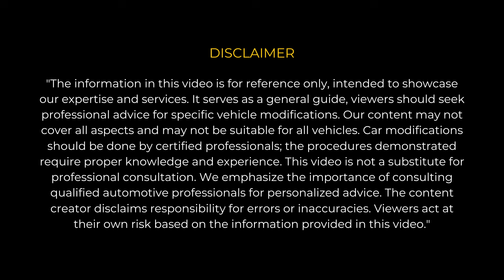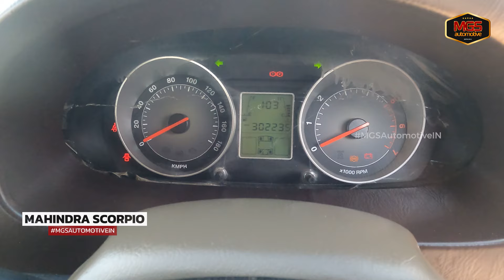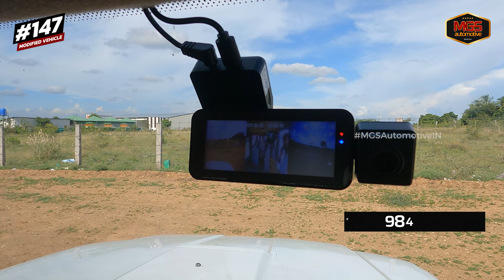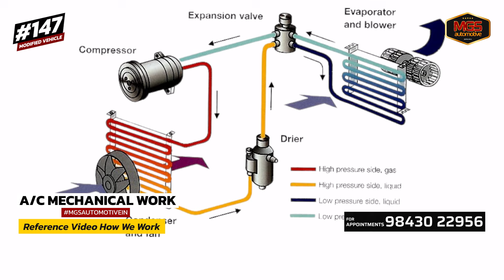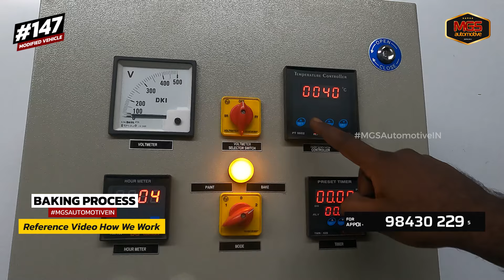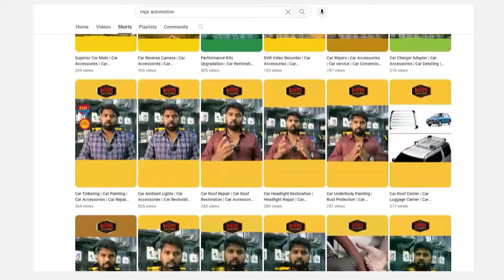Mahindra Scorpio Transformation | Extraordinary Modification | #147 Car Modified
🚗✨ Welcome to MGS Automotive - Your Ultimate Auto Transformation Destination! ✨🚗
🔧 Discover the Magic of Automotive Excellence! 🔧

🌟 With 9 years of dedicated service and 3 branches across Tirupur, MGS Automotive is your one-stop solution for all things automotive. We've proudly served over 70,000+ cars and crafted 150+ uniquely modified vehicles.

🔥 Recent Work Spotlight: Mahindra Scorpio Modification Witness automotive magic with our latest project! A Stunning Type 4 Transformation, for Namakkal clients featuring:

• Scorpio Conversion
• Full car exterior with Platinum Pearl White paint ✨
• Fog Lamps + Chrome Garnish
• Tail Lights
• Anti-Glare Film
• Sun Control Film
• Side Steps
• Allow Wheels
• Premium Interior Customization
• AC Works
• Complete Car Damping
• Leather Floor Mat
• 7D Floor Mats
• Leather Steering Cover
• DVR Dash Camera
• Premium Audio
• Exterior complete Chrome Garnish and much more!

🔧 Our Expertise:
• Modification
• Accessories
• Detailing
• Tyres
• Body Shop
• Wheel Alignment
• Ceramic Coating
• Spares
• Bike Modification
• Batteries, and much more!

🌈 Why Choose MGS AUTOMOTIVE?
• 9 Years of Expertise
• 3 Convenient Branches
• Over 70,000 Satisfied Customers
• 150+ Jaw-Dropping Modified Vehicles

Stay in the loop with daily updates on our Facebook, Instagram, and YouTube channels. Follow us at:

📍 Visit Us at Any of Our Branches:
Branch 1: MGS Automotive
#307, Dharapuram Road, Near Kongu Heart Hospital,
Karatangadu, Tirupur -641604

Branch 2: MGS Automotive
#89, Dharapuram Road, Opp Aranmani Pudur,
Tirupur -641604

Branch 3: MGS Automotive
1M, Avinashi Road, Annuparpalayam,
Opp. Bajaj Showroom, Near Velampalayam Nagaratchi,
Tirupur - 641652

🚀 Experience Automotive Excellence with MGS AUTOMOTIVE - Your Journey Begins Here! 🚀